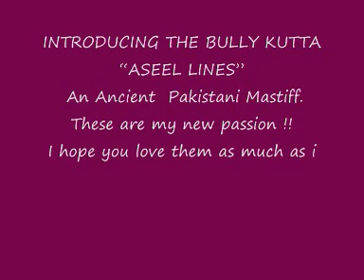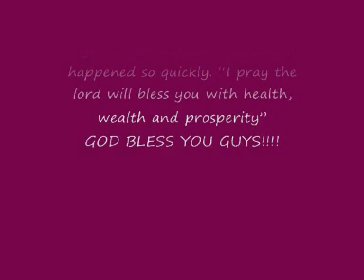INTRODUCING THE ASEEL BULLY KUTTA